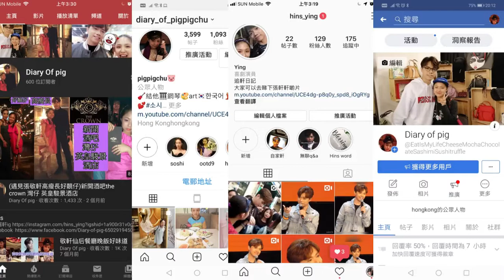秋冬天湯水滋陰潤燥清熱健脾理氣化痰止咳(cooking pig)蓮子百合南北杏海竹麥冬果皮雪梨湯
Camera:canon supershot30
Video cutting software:filmora